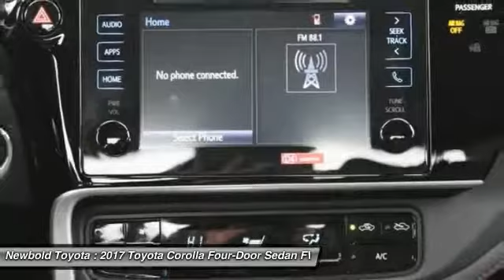2017 Toyota Corolla O'Fallon IL 17312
2017 Toyota Corolla SE Special Edition

Newbold Toyota
1282 Central Park Dr